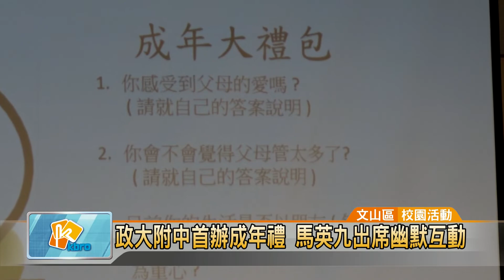20190318 政大附中首辦成年禮 馬英九出席幽默互動 (凱擘大台北數位新聞)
政大附中首辦成年禮 馬英九出席幽默互動

為了搭起親子橋樑，也讓學生留下美好回憶，政大附中舉辦首屆成年禮活動，除了邀請全校師生參與活動，包括前總統馬英九、台北市府顧問周榆修等人也現身會場，和家長幽默互動，氣氛歡樂溫馨。

螢幕上秀出孩子們從小到大的身影，昔日美好時光彷彿歷歷在目，讓大人小孩都相當感動。在第一屆政大附中成年禮會場，老師開金口唱起經典英文歌，祝福學生昂首闊步，邁向光明人生。

台北市府顧問周榆修也帶來柯市長拍攝的影片，鼓勵年輕學子。另外前總統馬英九也親自出席，還和台上家長們來段幽默的問答互動。

包括讓家長與孩子準備互動問題答案、挑選兒時照片，甚至互寫家書，感動與溫情場面不時出現。

除了師長帶給學子們滿滿的愛與祝福，家長們也在溫馨的成年禮活動中，學習從當孩子人生的帶領者轉變為陪伴者，更希望他們能跳脫父母的呵護，努力成長邁向璀璨人生。

辜粲詠 採訪報導 (文山區/校園活動)